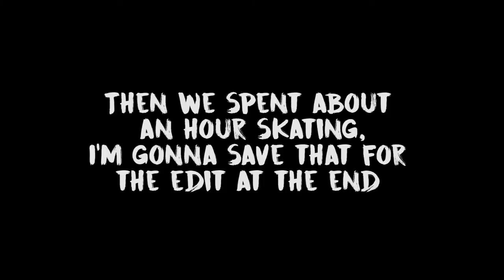Urban Exploring and Skateboarding with Paula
Today Paula and I went exploring and found an abandoned road that was completely flat so we got some skateboards and went skating on it. Watch the video for more :)

Rock Angel by Joakim Karud